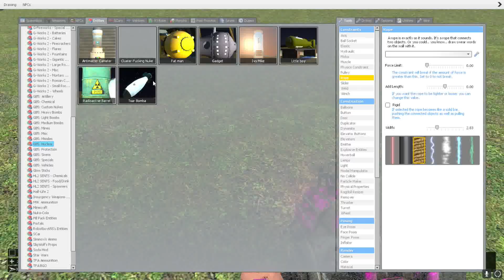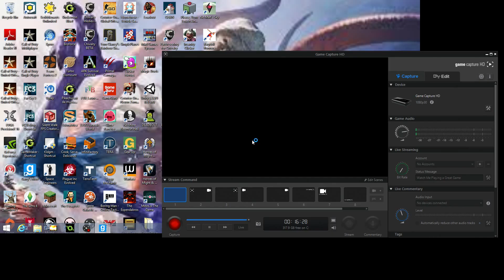Gmod pt. 1 BACK TO THE LOBSTER